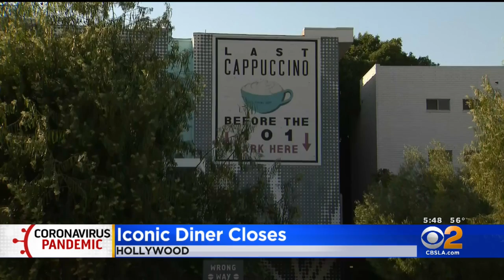Hollywood's 101 Coffee Shop, Seen In 'Swingers,' Closes Its Doors For Good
Hollywood's iconic 101 Coffee Shop has officially closed its doors due to the coronavirus pandemic.